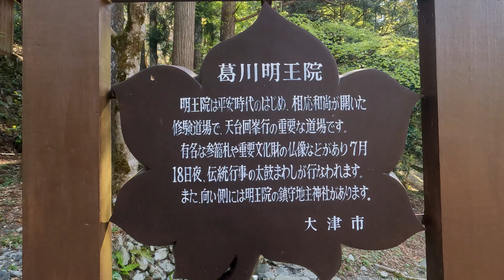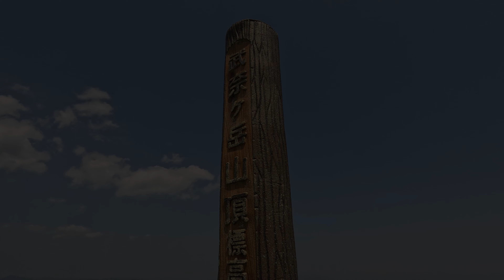【登山】最高の稜線歩きが待っていた 武奈ヶ岳【4K】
2022年4月20日
滋賀県大津市にある武奈ヶ岳へ行きました！

序盤から急登が続き、寝不足でバテ気味に…
稜線歩きからの360°の大展望は圧巻だった！

ゴールデンウィークにぜひいかがですか！？

Zeneth & Knoir - Beam (ft. Gabriella)
Jim Yosef & Shiah Maisel - Slow Down
MILANE & Greg Aven - Like You
Tobu - Return To The Wild
OVSKY - Time